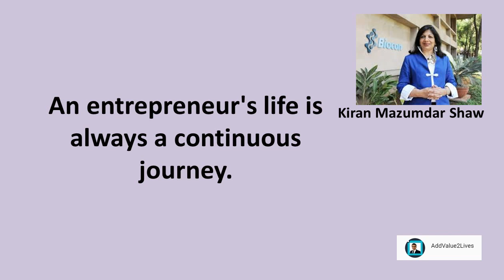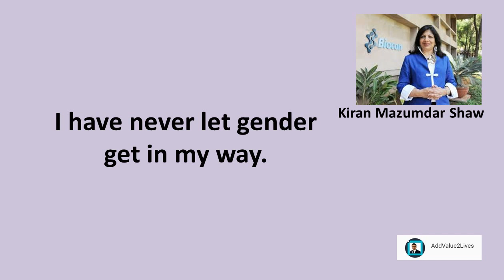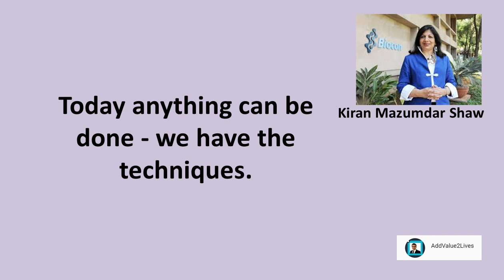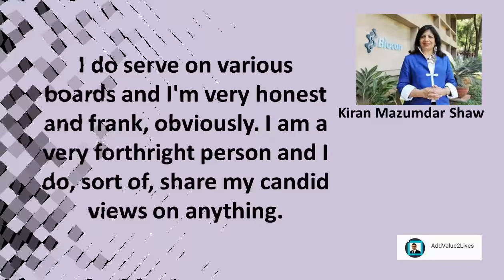Kiran Mazumdar Shaw Inspiration Quotes For Success (2018)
An entrepreneur's life is always a continuous journey.

One of my objectives when I started Biocon was to make sure that I create a company for women scientists to pursue a vocation.

My passion for innovation and my interest in the 'business of science' has seen Biocon commercialize many innovative platforms and products.

I have never let gender get in my way.

My legacy is going to be in affordable health care. I am willing to invest in developing that model and the policies around it.

Today anything can be done - we have the techniques.

I hate the title of being called 'the richest woman in India,' but it's the recognition that this was the value that I had created as a woman entrepreneur, and that makes me very, very proud.

I do serve on various boards and I'm very honest and frank, obviously. I am a very forthright person and I do, sort of, share my candid views on anything.

You have to build a culture of philanthropy. In a country like India, we need to be sensitive and caring about the poorer, more disadvantaged section of our country.

As a traditionally risk-averse nation, India has rarely been at the forefront of innovation. Indian companies have mostly imitated others and became very good at it.